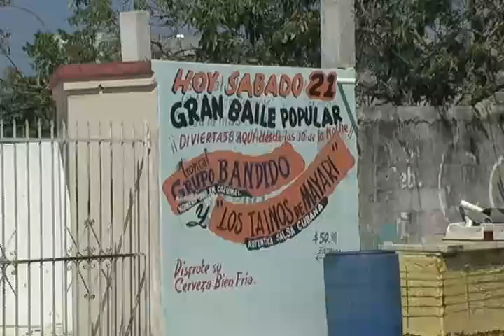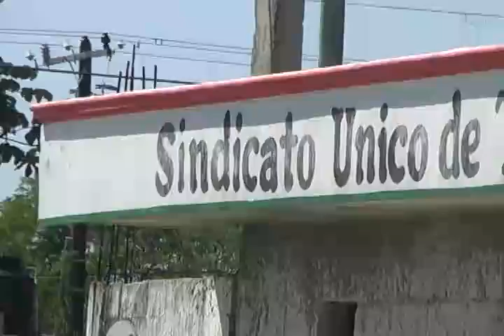RAFAEL CHACON DIAZ